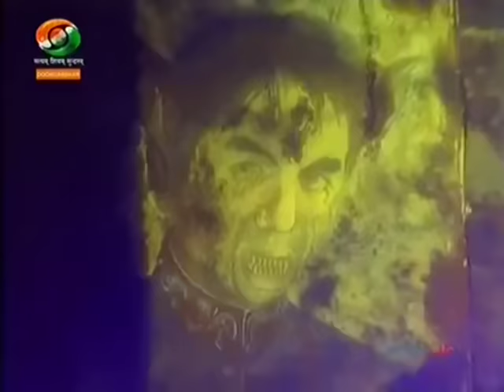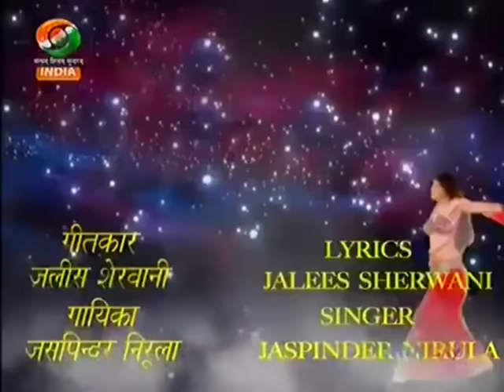Chandramukhi Episode 1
first indian fantasy series.